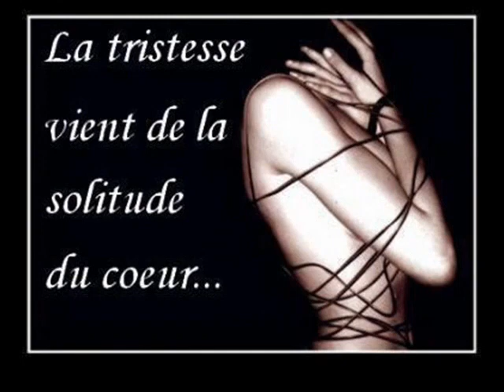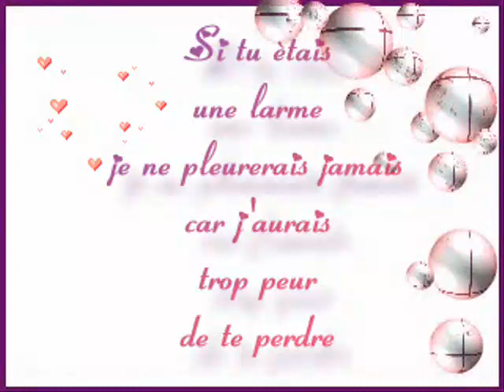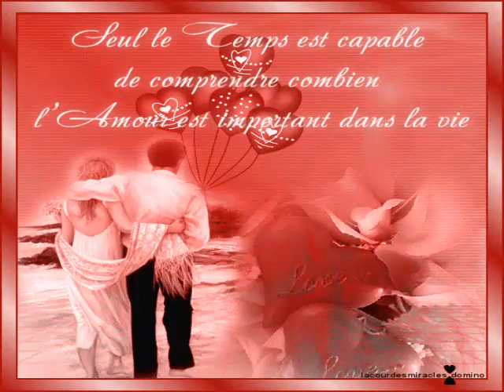Toi...je n'ai que toi...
Daniel Guichard.